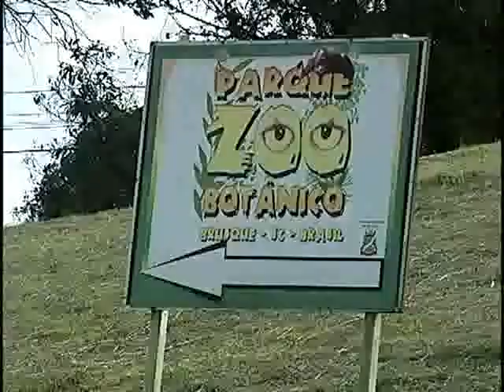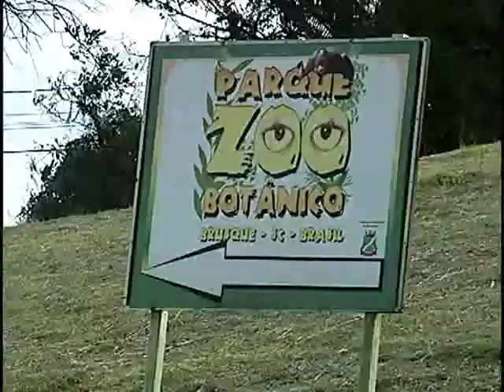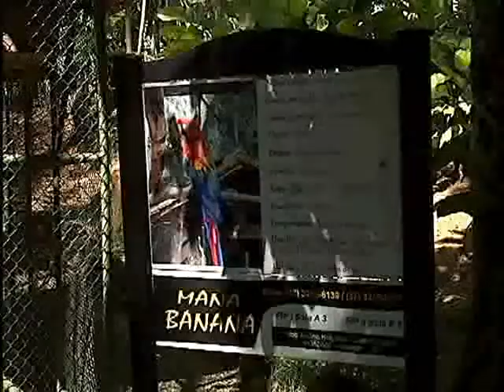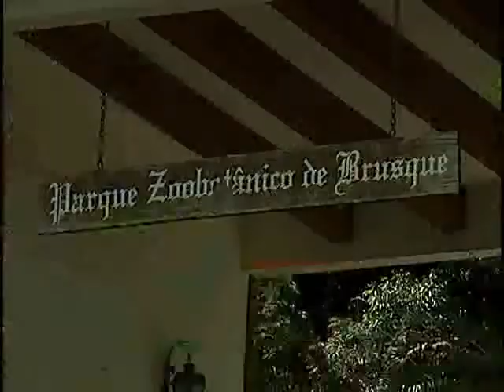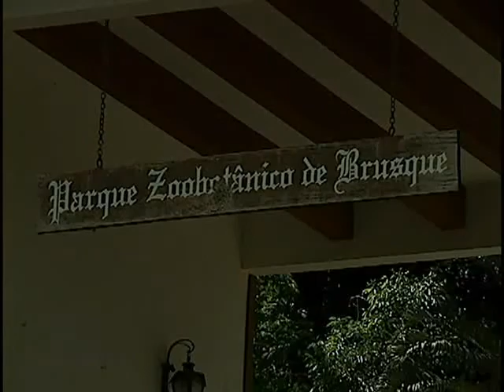Programa Destino Lazer - Zoobôtanico e Santuário de Azambuja